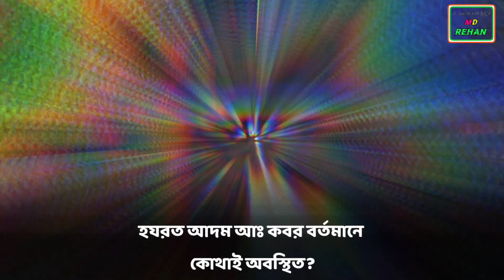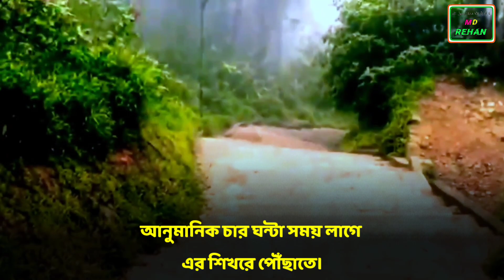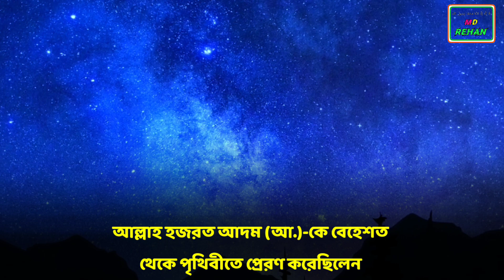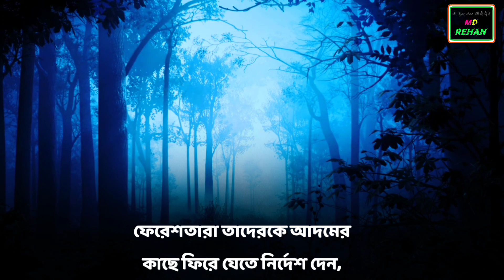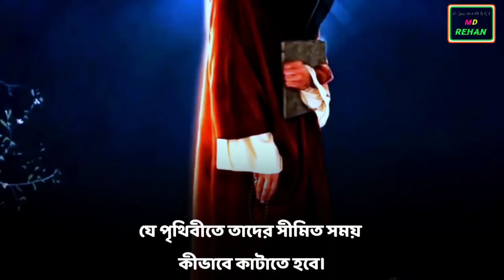বিজ্ঞানীরা আদম পাহাড়ে গবেষণা করে কি খুঁজে পেলেন || Adam's Peak